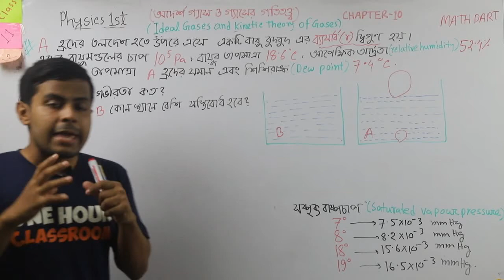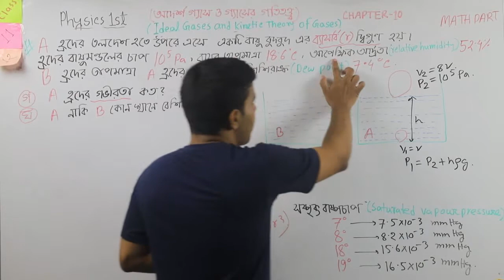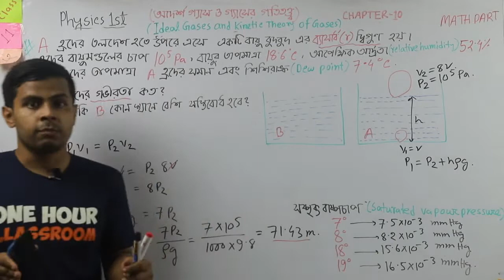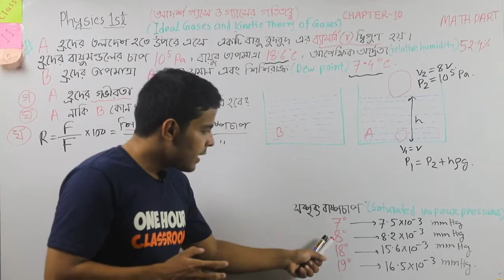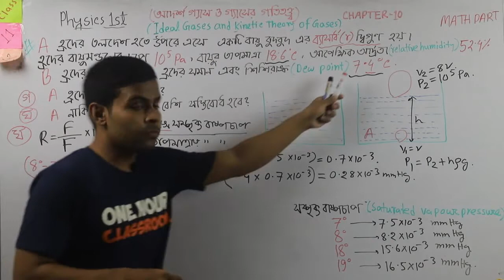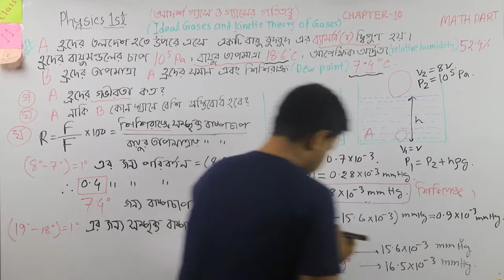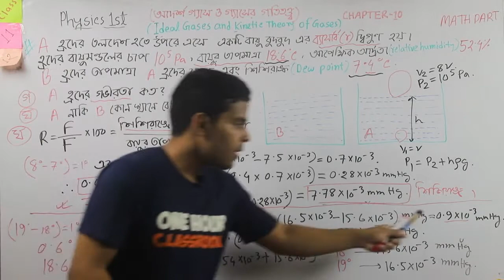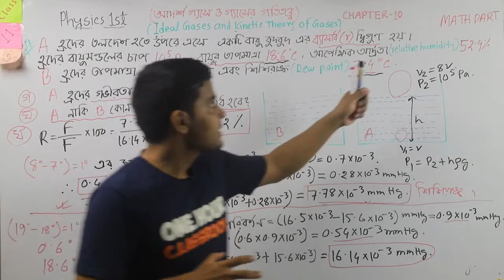Physics Chap-10 আদর্শ গ্যাস Ideal Gas MathPart-3 আপেক্ষিক আর্দ্রতা | Relative Humidity Related Math